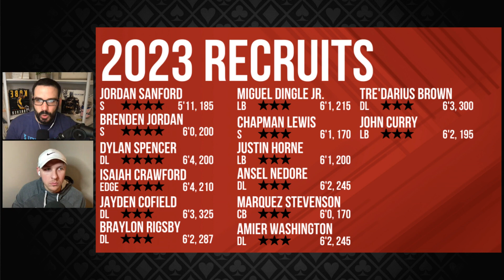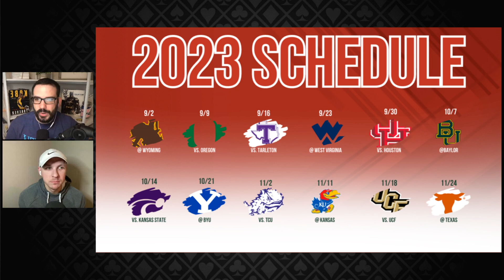Texas Tech Football 2023 Preview | (Full Depth Chart and Schedule Breakdowns)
Texas Tech Red Raiders Football 2023 Preview! In this special college football series, Kevin Coleman (@Daboys_22) and Christian Williams (@CWilliamsNFL) will be breaking down college football's Top 25 teams. Working from #25 to #1, the guys will be providing an in-depth breakdown of each team's roster, player analysis, and schedule breakdown. There is no better channel than this giving you full team breakdowns. Next up is #22 Texas Tech!

Timecodes
00:00 Intro
01:00 2023 Offensive Breakdown
04:00 Notable Losses
05:49 2023 Offensive Recruits
07:26 Key Offensive Transfers
08:49 Impact Players - Offense
10:22 2023 Defensive Breakdown
11:57 Notable Losses
13:02 2023 Defensive Recruits
15:14 Key Defensive Transfers
16:51 Impact Players - Defense
17:52 2023 Schedule
19:51 Outro - Overall Outlook